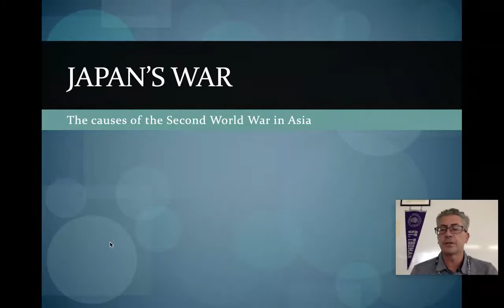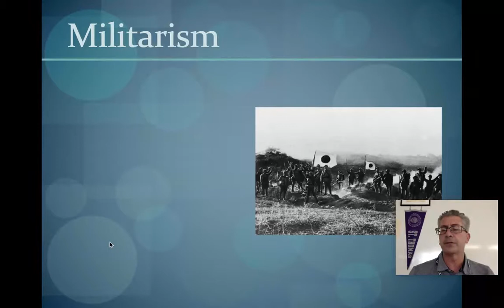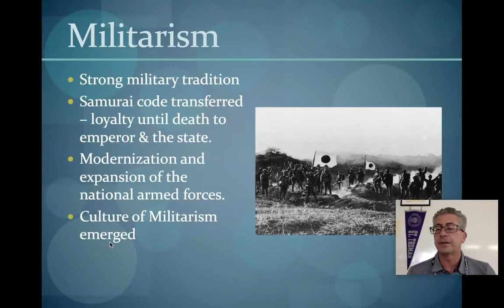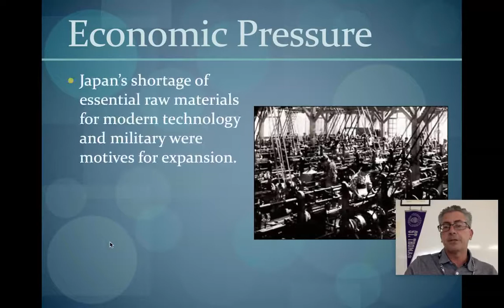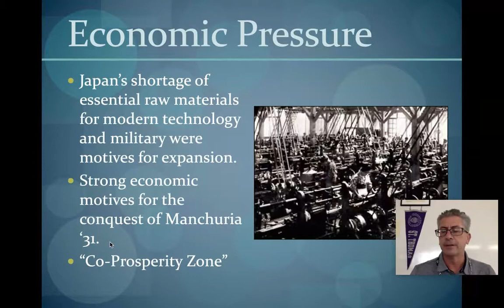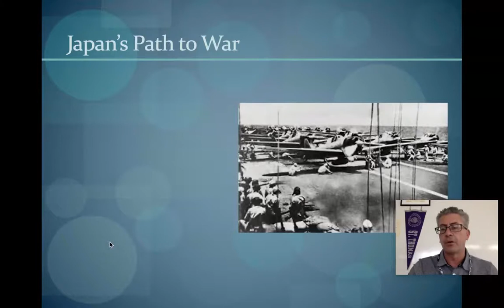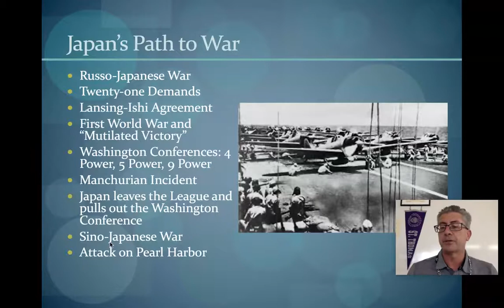Second World War Japan's War